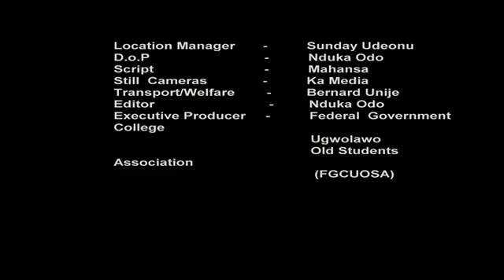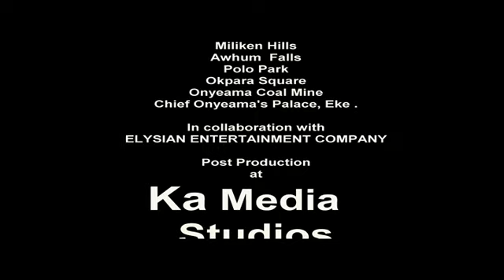Enugu - The Coal City: "Come take a tour, you'll ask for more"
Enugu, Nigeria offers several compelling reasons for visitors to explore and experience its unique offerings. Here are some reasons why someone might consider visiting Enugu:
Rich Cultural Heritage:
Beautiful Landscapes:
Historical Significance:
Nollywood Film Industry:
Warm Hospitality and Cuisine:
Festivals and Events:
Educational and Research Institutions: